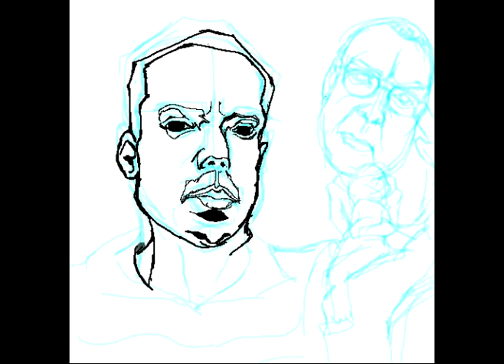Coughlan616 VS Pat Condell - A Portrait in Motion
Some experimental shit goes down on this one gang. It was a tough fight but in the end, I would have to say a clear victor was able to emerge.

Background music: Drenaje by Vate mixed into Dirty Angel by The Phase